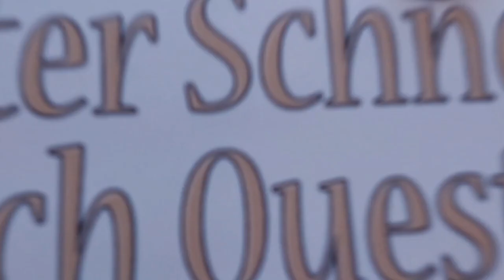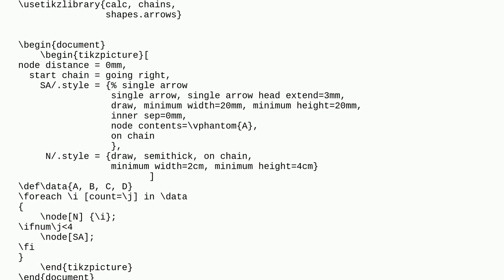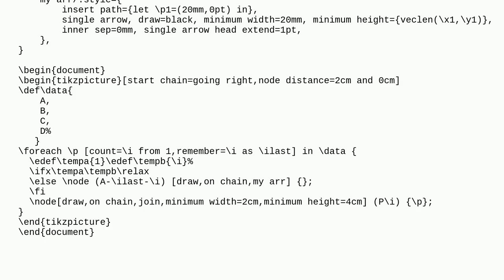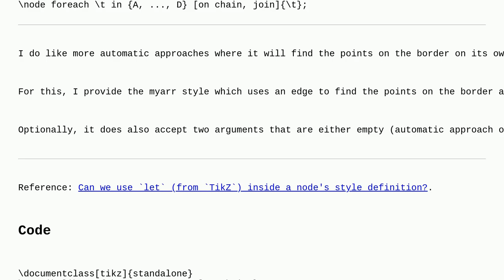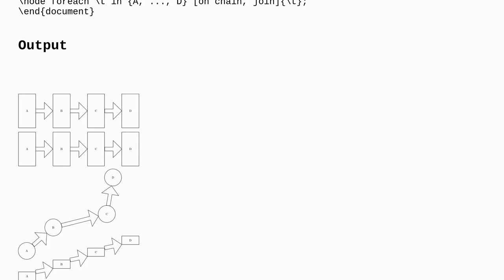Tex: connect nodes with chains join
connect nodes with chains join

A special thanks goes out to the community

  chain tikz-pgf